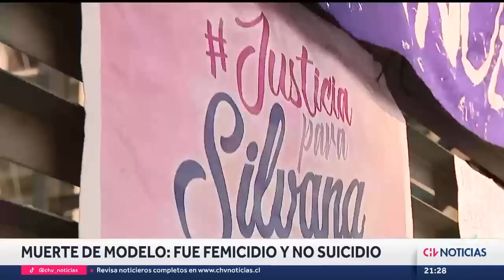Silvana Garrido murió por femicidio: Declaran culpable a ex pareja de joven por crimen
En enero del 2019, la joven Silvana Garrido, de 25 años, murió tras caer de un piso 23 de un edificio en Santiago.

El hecho dio inicio a una investigación que barajaba varias hipótesis y, finalmente, la justicia acreditó que el hecho fue un femicidio a manos de Fernando Flores Espinoza, su ex pareja, quien fue declarado culpable este martes por el Cuarto Tribunal Oral en Lo Penal de Santiago.

Periodistas: Cristian de Medici / Sebastián Lara
Camarógrafa. Claudia Iribarra